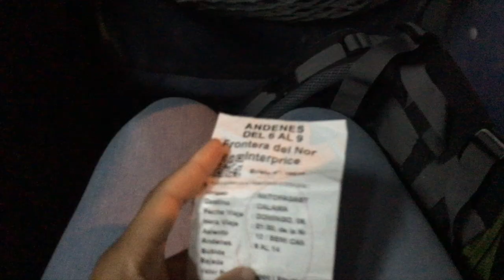Snow mountains in the desert in Chile?! | Vlog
Hi guys! We're in Chile now Woohoo! Our first city was in the desert so that was so cool and the environment here is like i've never seen before. Follow me along on my travels through Chile, the environmentally diverse country.